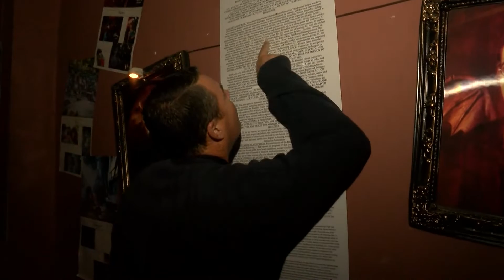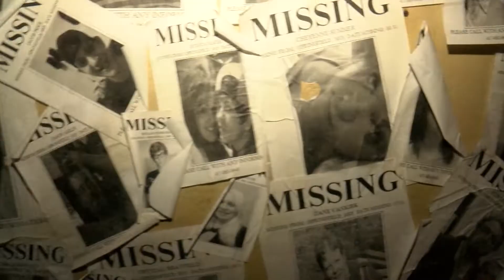FRIGHTLY NEWS: Dan Lucy and Jesse Inman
KOLR10 Sports Director Dan Lucy and KOLR10 Reporter Jesse Inman brave the notorious Hotel of Terror in Springfield.